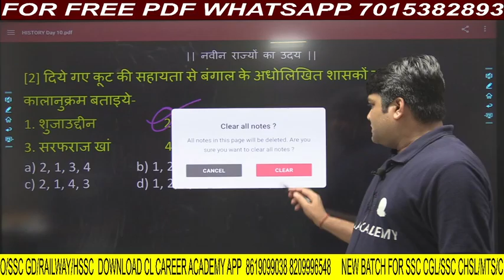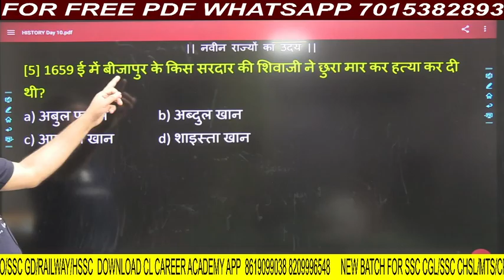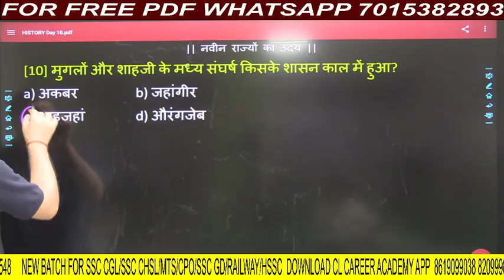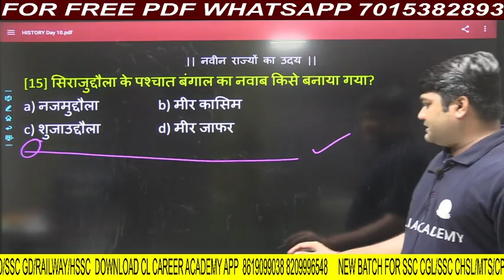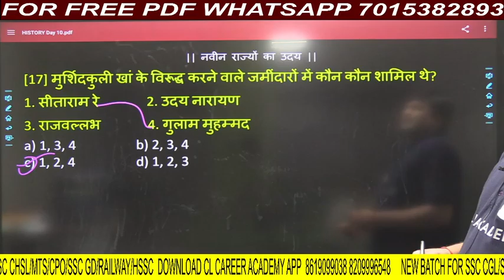MODERN HISTORY OF INDIA 2022 | day - 10 | SUPER FAST 5MIN 20 QUESTION | SSC|DELHI POLICE| HSSC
कृपया हमें बताएं कि आपकी मदद कैसे कर सकते हैं। SSC_CGL SSC_CHSL SSC_GD PREVIOUS YEAR PAPER CLCAREERACADEMY WITH PDF

RELAVENT KEYWORDS modern history india,modern history of india in hindi,complete modern history,modern history for upsc,4 modern history of india in hin,modern history of india in hidi,istory of india,modern history marathon class,complete modern history in one video,modern history upsc,psc 4 modern indian history,ias preparation,SSC PREPRATION,BEST COACHING IN HARYANA,BEST COACHING FOR SSC IN HARAYAN,UTKARSH COACHING FOR SSC,ONLINE COACHING,BEST ONLINE COACHIN IN HARYANA